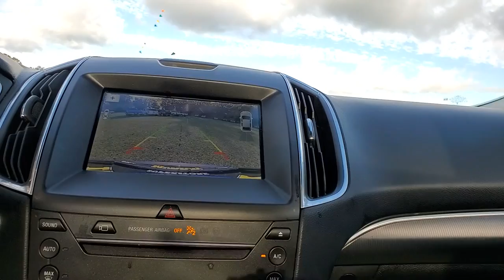2019 Ford Edge Jacksonville, Orange Park, Gainesville, Ocala, Lake City, FL KBC22645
Agate Black Metallic Used 2019 Ford Edge available in Starke, Florida at Murray Ford Superstore. Servicing the Jacksonville, Orange Park, Gainesville, Ocala, Lake City, FL area.

13447 US Hwy 301 S

Recent Arrival! CARFAX One-Owner. Agate Black Metallic 2019 Ford Edge Titanium Market Value Pricing (MVP) shop the market daily to $ave you even more!!, Edge Titanium, 4D Sport Utility, EcoBoost 2.0L I4 GTDi DOHC Turbocharged VCT, 8-Speed Automatic, FWD, Agate Black Metallic, Ebony w/Leather Trimmed Heated/Cooled Bucket Seats. Murray Ford Superstore one of the premier Truck and automotive outlets in Florida. Comes with our exclusive Market Value Pricing (MVP) there is not another one in North Florida with a lower price, lower miles and with this equipment. $AVE thousands versus new and avoid the new vehicle depreciation hit.